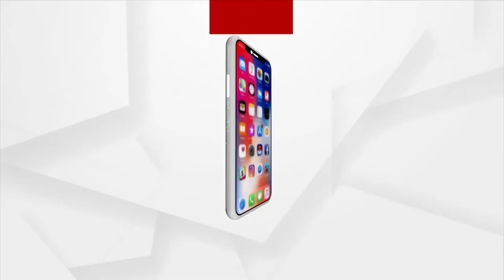କୌଣସି ସ୍ଥାନ ନୁହଁ କୋରନା ମୁକ୍ତ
ଆଇଆଇଟି କାନପୁରର ତଥ୍ୟ ଅନୁସାରେ କୌଣସି ସ୍ଥାନ କରୋନା ମୁକ୍ତ ନୁହେଁ । କିନ୍ତୁ ସବୁ ସ୍ଥାନରେ ପୂର୍ବ ପରି ବ୍ୟାପିବ ନାହିଁ। କିଛି କିଛି ସ୍ଥାନରେ କରୋନା ରହିବ।